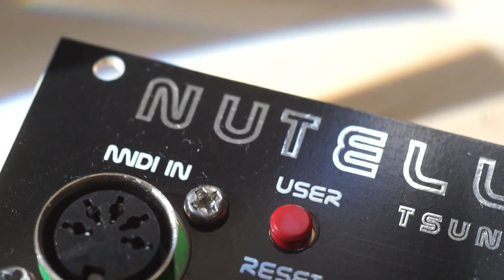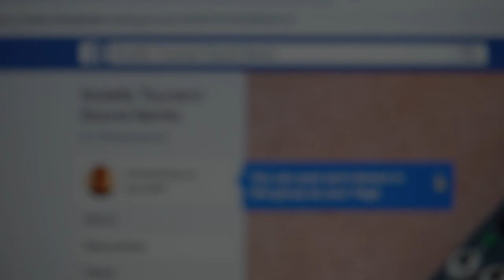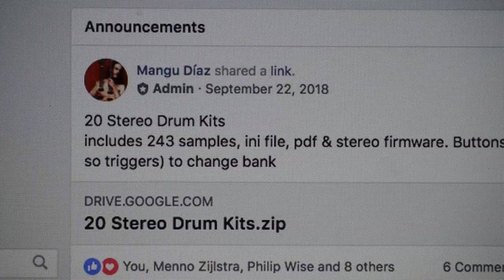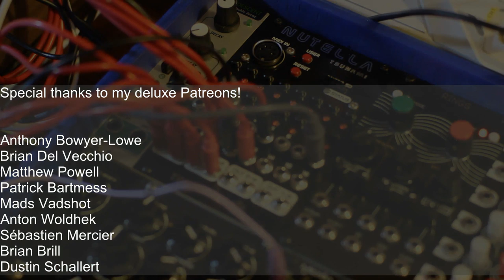Kit Overview #36 - Tesseract Nutella - (Eurorack Tsunami)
Welcome to my overview of the amazing Nutella, by Tesseract. It's a complete Eurorack front end for the Sparkfun Tsunami board, a powerful sample player.

Video produced by Quincas, shot by Quincas and Edgar Lopez.